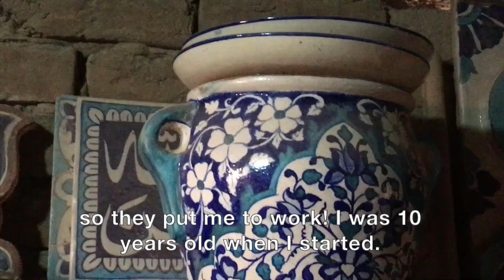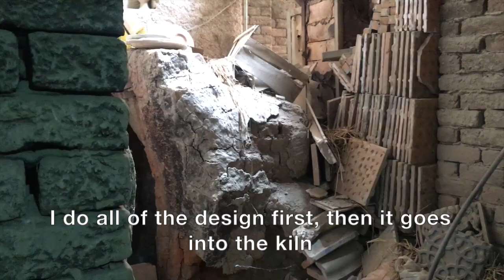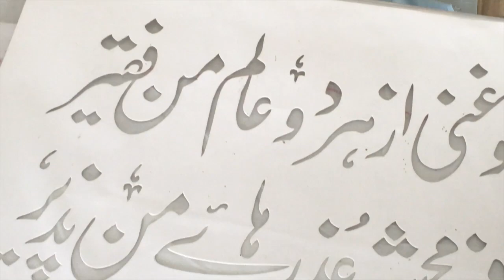The Artisans of Multan!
Is Multan the arts and handicrafts centre of Pakistan?!

Possibly!

I visited Punjab's southern city to discover more about the brilliant tilework, camelskin work and fabrics that the city is known for, and discovered a heritage of craftsmanship dating back thousands of years!

I met some incredible individuals while I was there too, who were all to happy to show me around their workshops and tell me their stories!

I really love Multan, it was one of the first cities in Pakistan that I ever visited, and I'm always happy to come back to it. It's my sincere hope that the industries of Multan can pioneer a tourism renaissance for the city and the country, and of course benefit those who spend so much of their lives perfecting their craft.

So come with me on my first vlog of 2021 and meet some of the wonderful people whose stories are interwoven with the fabric of the City of Saints!

Note: this footage was filmed before the start of the Covid-19 pandemic.